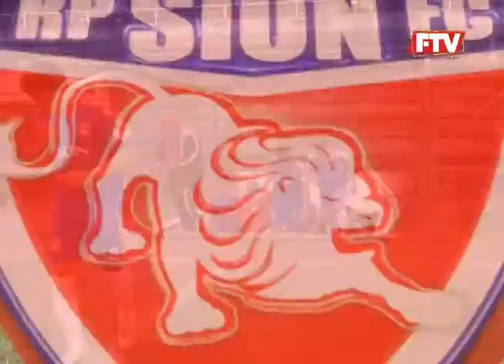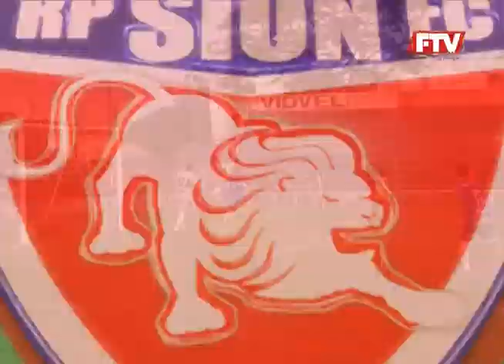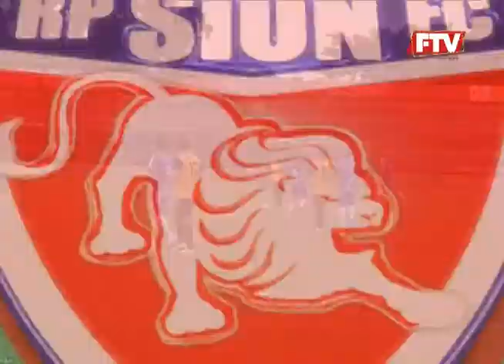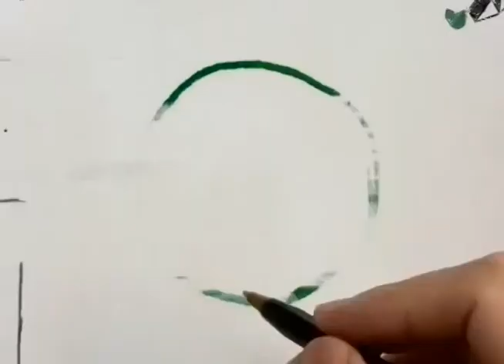GRANDE ROYAL SION 2 - 1 DESTROYERS - LIGUILLA FINAL 2014 - 2015